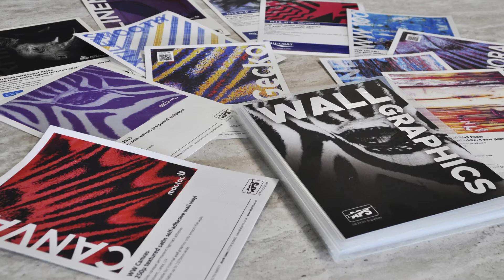Our Complete Wallcoverings Range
TOUCH • SELECT • APPLY •
Custom decoration of internal & external walls in a wide variety of different plain & embossed pattern materials including non PVC, wallpapers and textile, with high tack, removable and air free options from AveryDennison, Mactac, NU-COAT, Krea,Sihl and APS.